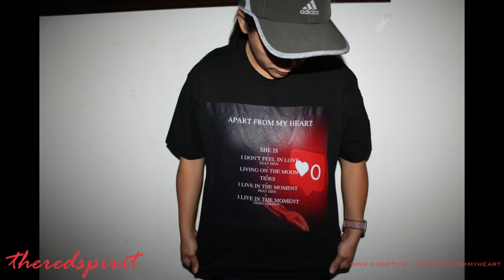Cowboy Bebop Episode 23 Reaction